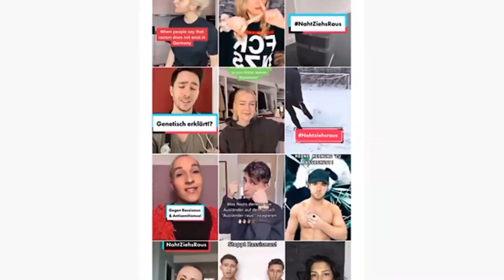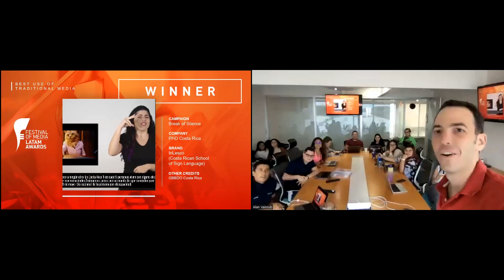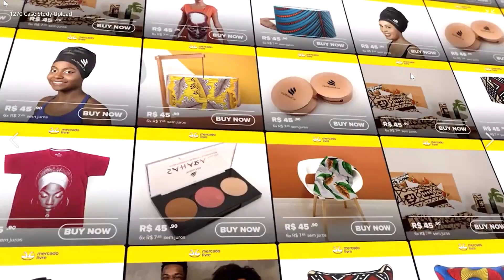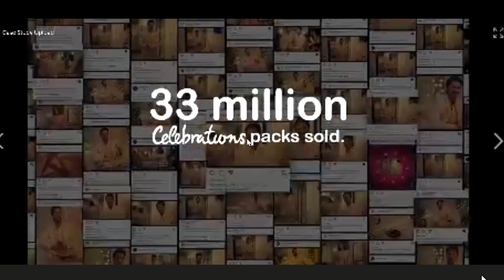Latin America Awards Ceremony Highlights 2022